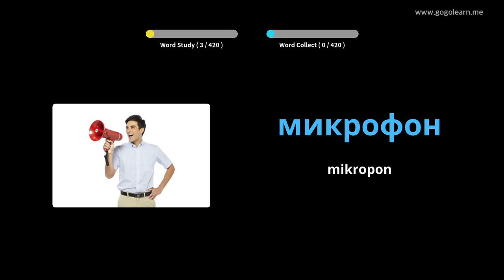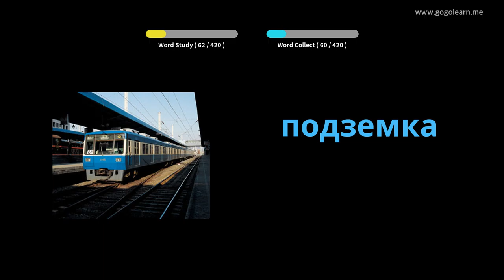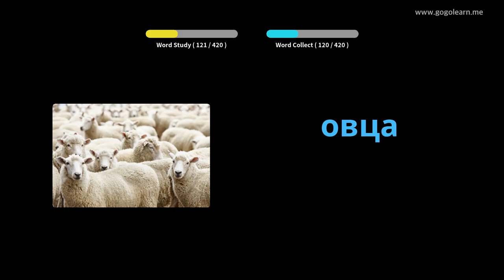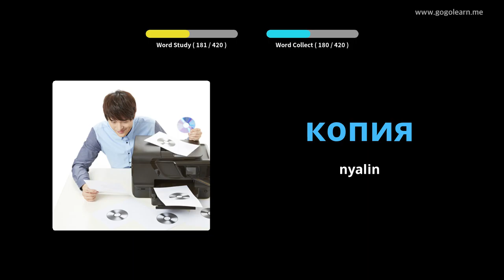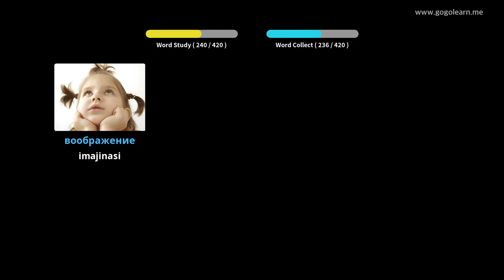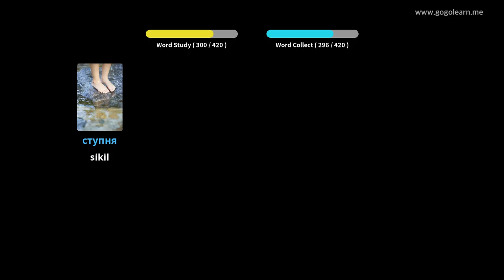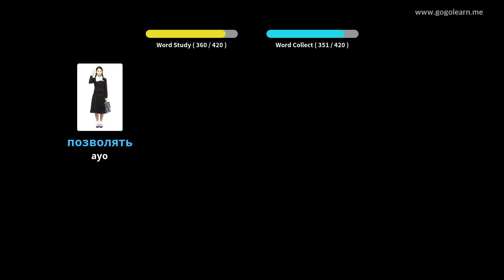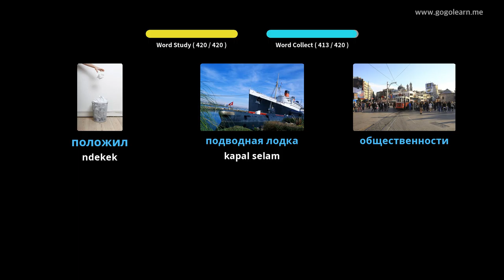Sekolah Menengah Vokal Rusia 3 | Golearn